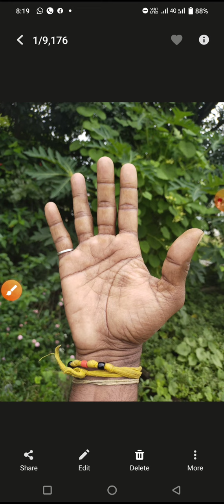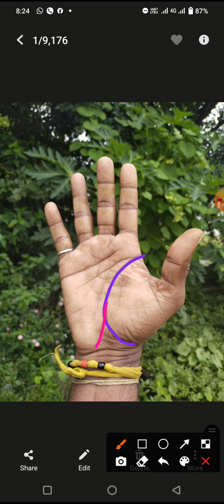ದ್ವಿಮುಖಿ ಜೀವನ ರೇಖೆ